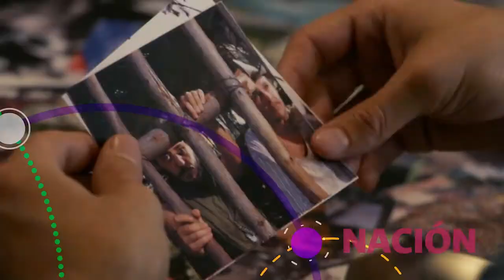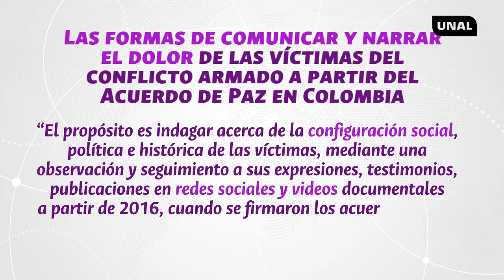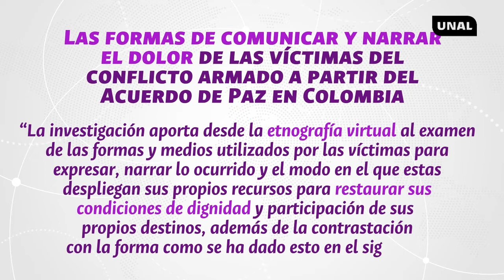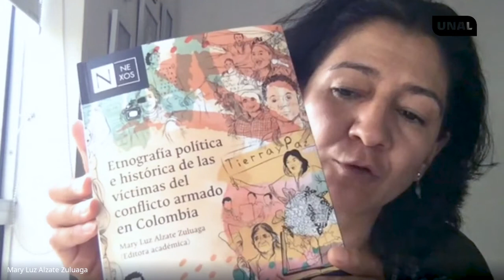"La categoría de víctima no es cómoda"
Ya está publicado el número más reciente de la Revista Análisis Político dedicado al tema de la crisis de la democracia.

Nuestra invitada en este programa es Mary Luz Alzate-Zuluaga, docente titular del Departamento de Ciencia Política de la Universidad Nacional de Colombia, sede Medellín.

Mary luz es la autora del artículo “Las formas de comunicar y narrar el dolor de las víctimas del conflicto armado a partir del Acuerdo de Paz en Colombia” “que tiene como propósito indagar acerca de la configuración social, política e histórica de las víctimas, mediante una observación y seguimiento a sus expresiones, testimonios, publicaciones en redes sociales y videos documentales a partir de 2016, cuando se firmaron los acuerdos de paz entre el gobierno colombiano y la guerrilla de las Fuerzas Armadas Revolucionarias de Colombia (FARC)”.